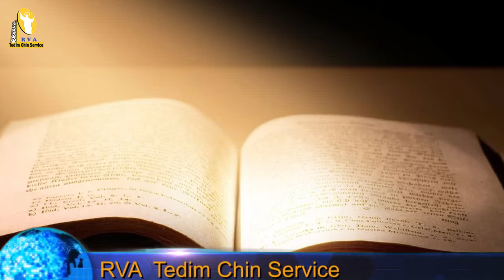Vuahun Nipi kaal (3) Na Lungdam na lai Siangtho Mar 29, 2019 (Fri)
Catholic Nisim Lai Siangtho.
Vua Hun Nipi Kaal (3) Na,
(FRI.) March 29.2019

Lungdamna Lai Siangtho.
(Mk. 12:28-34)

28. Tua laitakin lai siangtho siamte’ lakah khat va pai a, amaute kam kinialna a za hi. Jesu in amaute hoihtakin a dawn theih lam tua pa in a theih ciangin, “Pasian’ thupiak khempeuh lakah a masa pen in bang ahi hiam?” ci-in amah a dong hi.

29. Jesu in, “A thupi penpen thupiak in hih ahi hi: ‘Israel aw, ngai in: eite’ Topa Pasian in Topa khat bek ahi hi.

30. Na Topa Pasian, na lungsim khempeuh, na kha khempeuh, na pilna khempeuh, na thahatna khempeuh tawh na it in.

31. Pasian’ thupiak a nihna in, ‘Nang le nang na ki-it bangin na vengte it in, cih ahi hi. Hih Pasian’ thupiakte sangin a lianzaw thupiak khat beek om lo hi,” ci-in a dawng hi.

32. Tua khit ciangin lai siangtho siampa in, “Sia aw, na gente ahi takpi ahi hi. Pasian khat bek hi a, amah longal Pasian dang om lo hi, na cih a man hi.

33. Na lungsim khempeuh, na pilna khempeuh le na thahatna khempeuh tawh amah it ding le nang le nang na ki-it banga na vengte na it ding pen meihal biakapna buppi le biakpiaknate’ sangin a thupizaw hi,” a ci hi.

34. Tua pa in pilna tawh a dawnkik Jesu in a theih ciangin ama kiangah, “Nang in Pasian’ gam tawh na kigamla kei hi,” a ci hi. Tua-a kipan kuamah in bangmah a dong ngam nawn kei hi.

Hih in Topa’ lungdamna Lai Siangtho ahi hi.